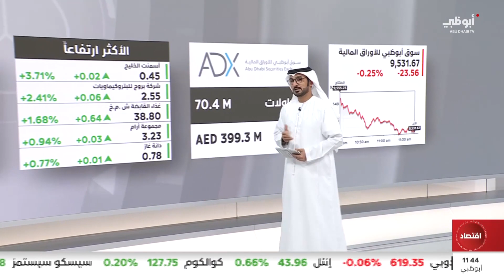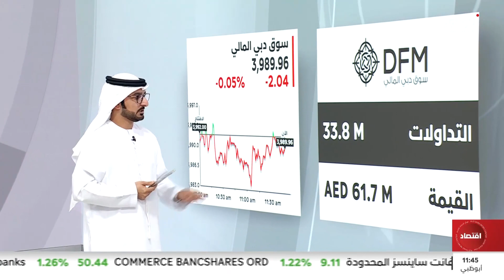استعراض أداء أسواق المال الإماراتية اليوم 27/11/2023